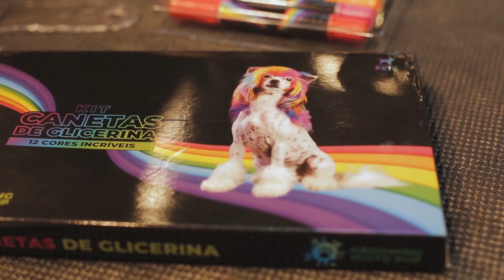CANETA PET DE GLICERINA - GROOMING MUITO POP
Coloração pet, vamos descomplicar! 🌈

Se você quer saber mais sobre tintas pet, saiba que estamos aqui para isso! Além de serem produzidas com ingredientes Pet Friendly, nossas tinturas são de alta qualidade e possuem uma grande variedade de cores, podendo ser utilizadas por qualquer tutor ou profissional de estética animal que deseja se tornar um groomer de sucesso. ⭐🦄

Hora de colocar a mão na massa, ou melhor, na tinta!! 🌈

Agora que você já conhece o modo de uso das CANETAS DE GLICERINA PET, você com certeza ficou com vontade de praticar e adquirir mais conhecimento sobre coloração, para isso indicamos nossos groomers parceiros, que oferecem cursos excelentes e estão entre os melhores profissionais do mercado. 💜

Com as melhores tinturas para pets e aulas com profissionais altamente qualificados, você tem tudo para produzir trabalhos ainda mais incríveis e criativos! ⭐

Vamos colorir o mundo? Adquira suas tinturas e equipamentos na nossa loja virtual! 💙🌈💜

Que continuar aprendendo sobre nossos produtos? Toda semana postaremos um novo conteúdo explicativo. 😉